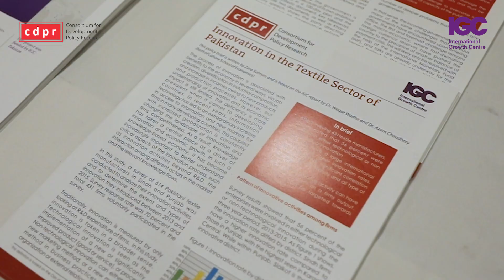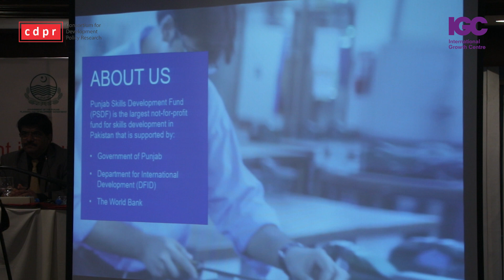IGC-CDPR seminar in Lahore, "Development in Punjab" on March 22, 2019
A seminar titled, "Development in Punjab: Setting New Priorities in Agriculture and Industries", was jointly organised by Consortium for Development Policy Research (CDPR) and the International Growth Centre (IGC) in partnership with the Finance Department and Planning and Development Department (P&DD), Government of Punjab. It was held on 22 January, 2019 at Avari Hotel, Lahore.

Responding to requests by the Federal and Provincial Governments, CDPR members had been conducting research on ideas for growth focused on the themes of advancing agriculture , improving sectoral allocation of resources, and enhancing firm productivity.

The seminar had sessions on Opportunities for Agriculture, Enhancing Productivity through Skills and Innovation, and Identifying Sectoral Priorities.